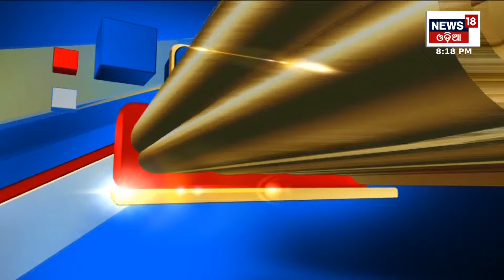Apananka Gaan Apanaka Khabar | Odisha News Today | Odia Latest News | News18